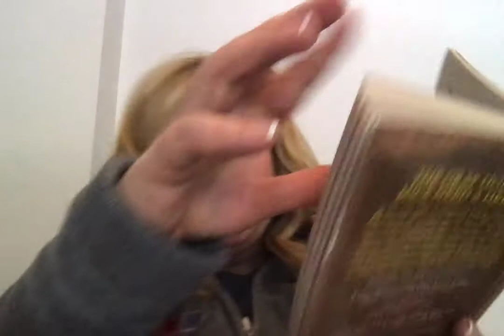Poppy: Chapter 11